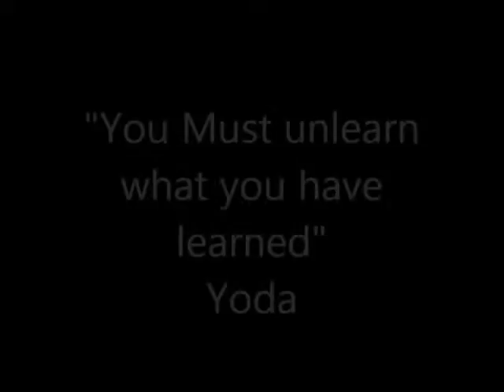10 12 12 Sepia Friday part 1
@MWReveal twitter